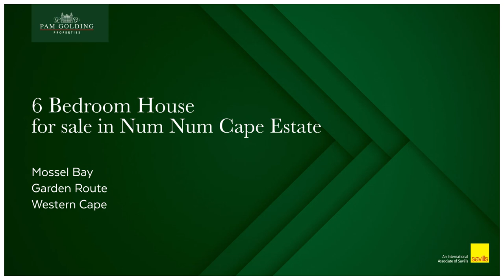6 bedroom house for sale in Num Num Cape Estate | Pam Golding Properties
Exclusive Mandate. Set in the pristine natural surrounds of Num Num Eco Estate, this exquisite 6-bedroom home will charm you from the moment you walk in. Tasteful finishes and stylish decor defines this beautiful masterpiece.

The home is designed to open up from all sides to a sunny open courtyard with a covered patio, golf putting green, sparkling splash pool and entertainment room with kitchenette. The indoor braai room with stacking doors opens up to the courtyard for deluxe entertainment. The generous open-plan living and dining room also flows seamlessly to the outside area, incorporating a stunning modern kitchen with a custom-built centre island.

Apart from a guest en-suite bedroom adjacent to the inside braai area, the other four en-suite bedrooms are joined by a passage that opens up to the courtyard on the opposite side of the home. The main bedroom with a sunny patio is especially luxurious with two walk-in wardrobes and an exquisite open-plan bathroom. A natural pallet with stone and brick detailing and bespoke beaded chandeliers highlights the home's sophisticated farm-style charm.

A separate bachelor apartment outside the main house is ideal for visiting guests, complete with a kitchenette and en-suite bathroom. No detail was spared in the comforts of this home, with French shutters all around, Bamboo outside decking, air conditioners in all rooms and security cameras and beams outside and throughout the house. The home is fitted with 8 solar panels and Inverter with 2 batteries, 2 x 1000-litre water tanks and pool pump heating.

Surrounded by natural fynbos vegetation where Bush Buck can be seen roaming the gardens or spending time at the water holes. Num Num is a secure eco estate close to Hartenbos and the Langeberg Mall, yet private and peaceful in an idyllic setting. Too beautiful to pass by.